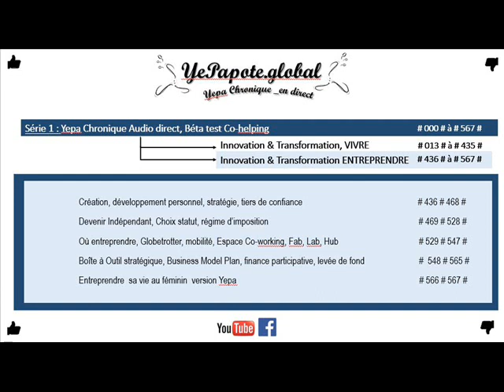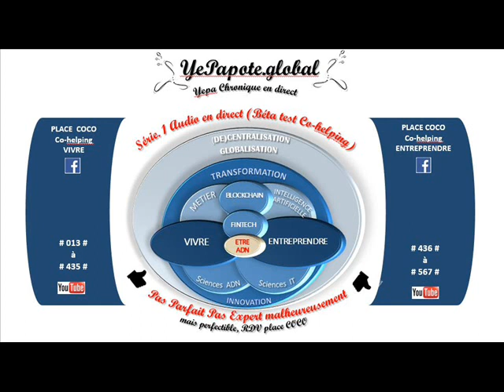#512# CIPAV RSI : taux de cotisation ? Aîeee Aieee ?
MISS YEPAPOTE ?

CO-SERVICES SITES WEB X3 v.FR & ENG